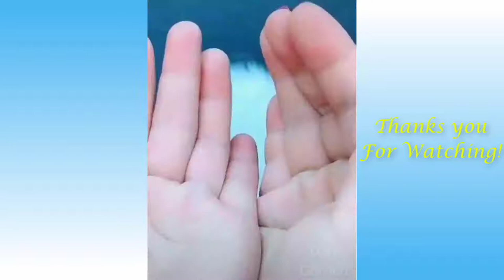Pet cat funny compilation | cute and Fail moments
reuploaded from Channel pets garden